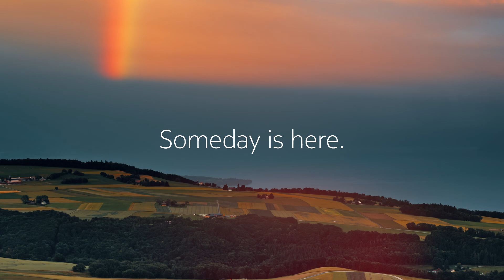Someday is Here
Nokia Data Center Networking presents: “Someday is Here.”

It’s the AI era. And data centers are going to become the nerve center of this next great chapter (heck, it’s no chapter, it’s a whole new book!). So how are data centers feeling about it?

To find out, Nokia went inside one and asked it. And that conversation revealed two big things: data centers are thrilled but not sure they’re ready; and Nokia’s been working on being ready for this moment  – we call it “Someday” – for years.

Yes, data centers can talk. Who knew?

Watch and see all the elements of Nokia’s one-of-a-kind, comprehensive data center networking solution, including data center fabrics for connectivity within the data center, and IP/optical data center interconnectivity solutions that connect data centers, clouds, the WAN and the Internet.

Someday is here. Make sure you are, too.